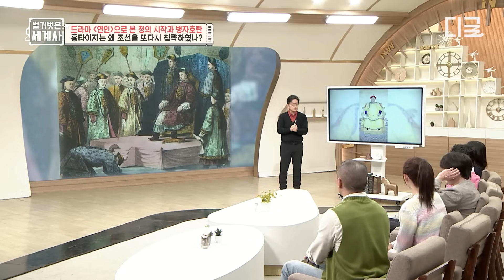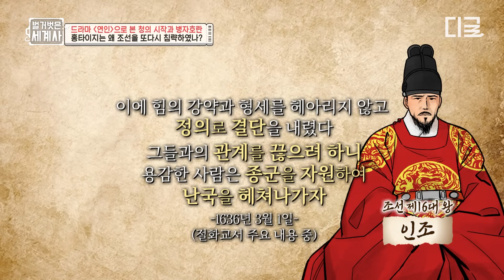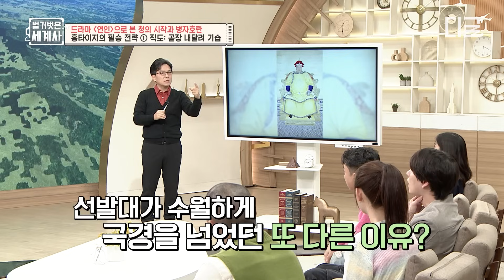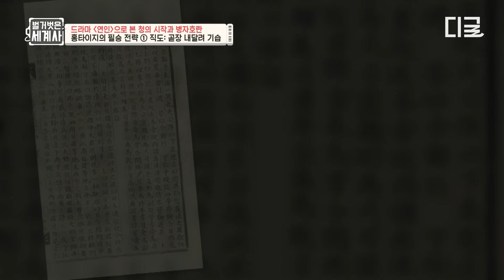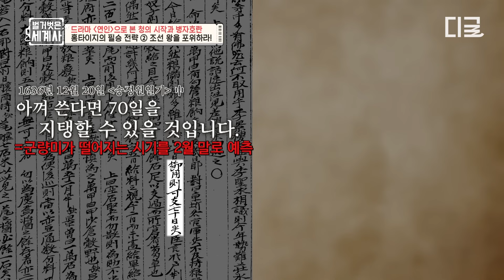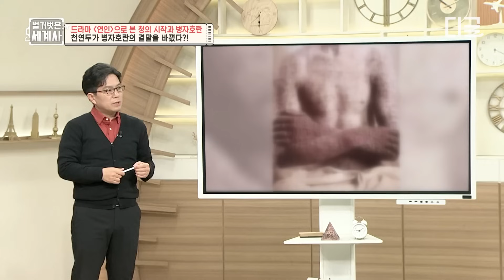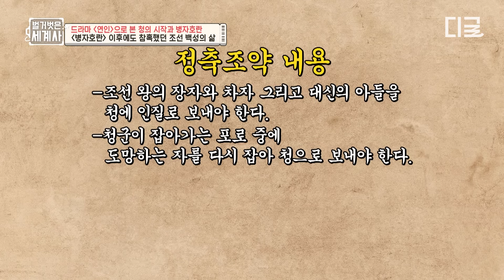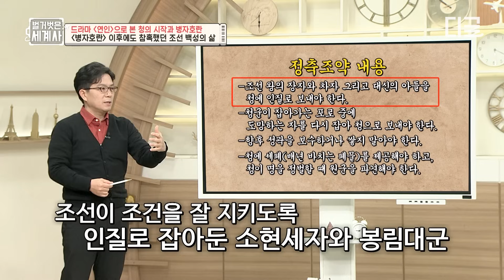[벌거벗은세계사] 전쟁 중에 치사율 30% 천연두가 퍼지자 돌변한 청나라🔥 드라마 {연인}과는 다른 실제 병자호란의 결말